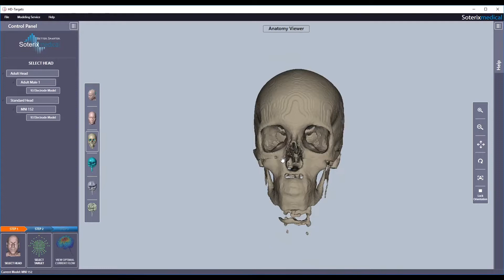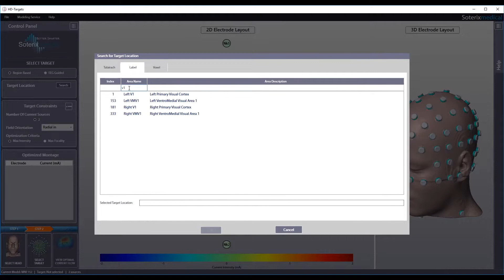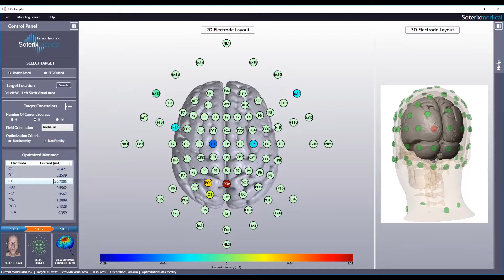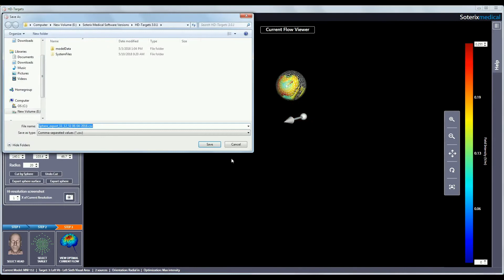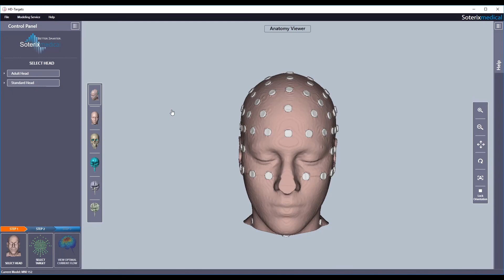HD-Targets Instructional Video Version 3.0 (Mandarin)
The only stand-alone software to determine optimal tES electrode placement for your desired target. Updates from version 2.0 include 3 new options to select your target (any label from the Human Connectome Project parcellation, any voxel in the brain, and EEG guided), individualized current optimization, and data export (line and sphere).